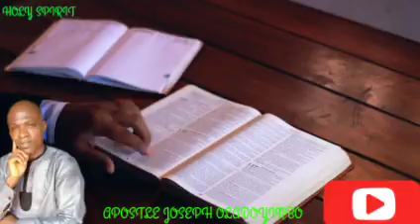The Spirit of God is Holy by Apostle Joseph Oladoyinbo (Holy Spirit)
the spirit of the living God is holy by apostle Joseph oladoyinbo holy spirit